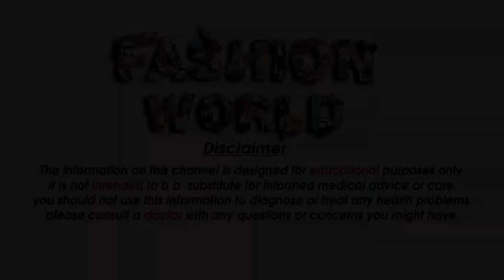Rs 359 Cheap Rate Kurti With Price 359 Printed kurti ke design Rs 359